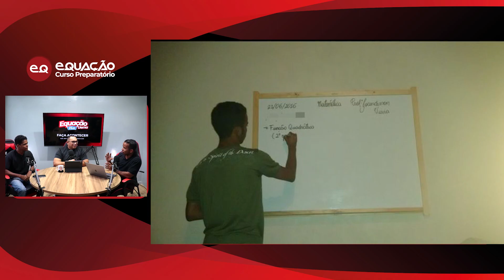"Bora Querer!" — Entrevista com Eliezio Lima — Aprovado no CFO-PM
✅Estude Online para o Paes/Uema por apenas R$49,90 ao mês. Mais de 2 mil aulas gravadas, cronograma de estudos até a prova e muito mais. 7 dias grátis
✅ Com o Método EQ de Questões, você terá acesso a um método comprovado que irá potencializar seus estudos e elevar seu desempenho nas provas. Nossa plataforma exclusiva oferece acesso a mais de 180 mil questões, simulados semanais, edital verticalizado da Uema, relatório individual de desempenho e muito mais.
⏳ Aproveite a oportunidade e venha se preparar com o método dos aprovados
✅Quer estudar no nosso curso presencial ? Fale com nosso atendimento
✅Faça o seu cadastro para receber nossos conteúdos gratuitos como lives, simulados e temas de redação